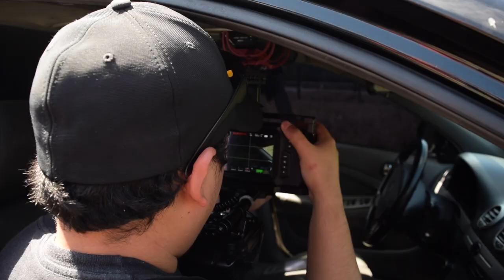El fin de todas las cosas - Cortometraje / Making Of | SKY LAND Studios & El Regaño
Making of del cortometraje venezolano "El fin de todas las cosas" grabado en el estado Mérida, Venezuela. Dirigido por Xavier Gonz y producido por SKY LAND Studios y El Regaño.

Meridia es una chica que esta visitando la ciudad por primera vez, en su camino conoce a Claudia y ambas emprenden un último viaje a lo que parece ser el final de sus caminos.

(ENG)
Meridia is a girl who visits the city for the first time. On her way she meets Claudia and they both embark on one last journey towards what seems to be the end of their paths.

Ficha Técnica:

Una Producción de SKY LAND y El Regaño           @skyland.01 @elreganio

Con la colaboración de la Escuela de Medios Audiovisuales, Universidad de los Andes

Dirección, Guión, Fotografía
Xavier Gonz                                                              @sirzavier

Oliver Zambrano Vegas                                           @olivernottwist

Cast
Meridia: Elys Rondón                                               @elys_rondon
Claudia: Francyelizabeth Zerpa                              @francyelizabeth

Producción
Andy Pinto                                                                @pintonauta
Diego Stembock                                                       @stembock

Producción General
Dayana Salas                                                            @mgt.dyn

Cherry Zambrano Vegas                                          @cherryezvegas

Dirección de Arte:
Aranxa Rivas                                                              @tsee.tsee
Sebastian Cañas                                                        @mucutian

Adriana Albornoz                                                       @adrianaalbornz

Cámara, Edición
Anthony Xavier

Foto Fija
Mariela Guerrero                                                         @mariemirrors
Andrea Sánchez                                                          @qamar.2109

Diseño Sonoro
Alfredo Guerrero                                                        @alfred_________________

Operador de Boom
Javier “Jirafa” Ortega                                                @javier.jirafa

Sonido de estudio
Juan Pablo Pinto                                                        @camburpint0nn

Eduardo Jiménez                                                        @eduprodu95

Música
Venus Bonus                                                               @venus.bonus

Poster
Juan y Jhoana Ballesteros                                         @per_volo @jaane.says

Arreglamos audios.